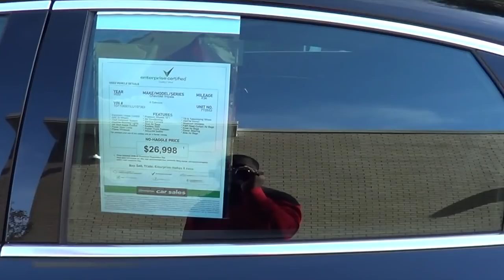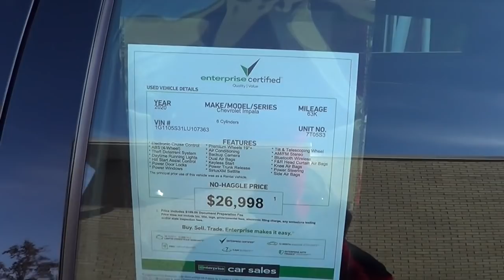SHE LEFT ME PART ONE MR.CRYER *REACTION* & SURPRISE MAMA CELENA